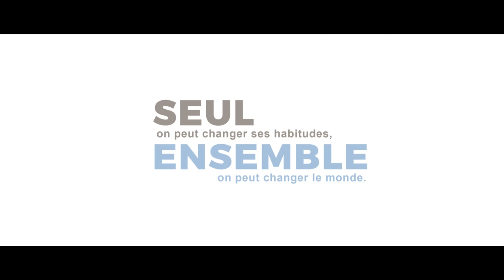ENSEMBLE on peut changer le monde